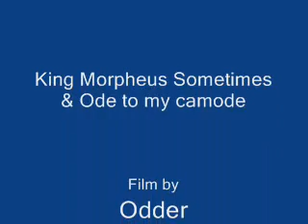King Morpheus sometimes & ode to my camode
rock video